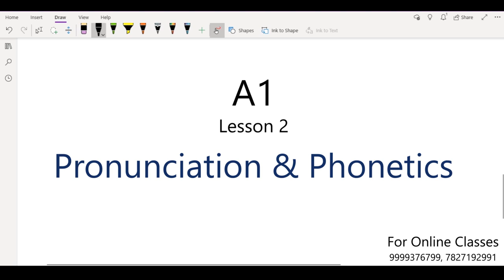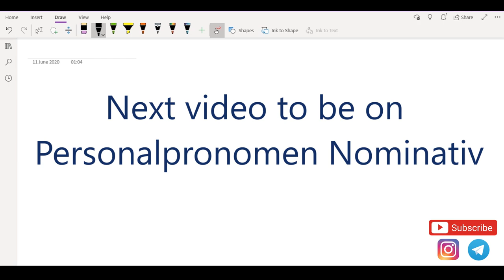Pronunciation and Phonetics | lesson 2 | A1 level | Learn German in Hindi with Monica | 9999376799